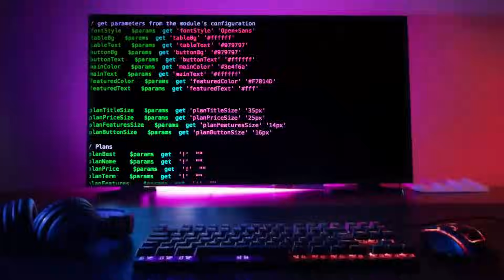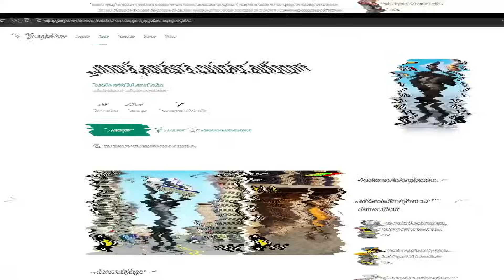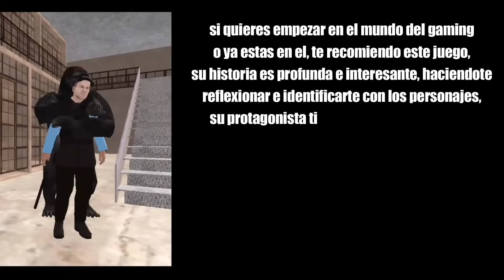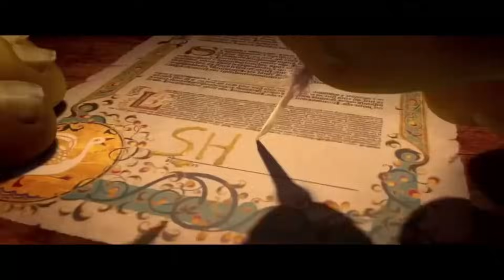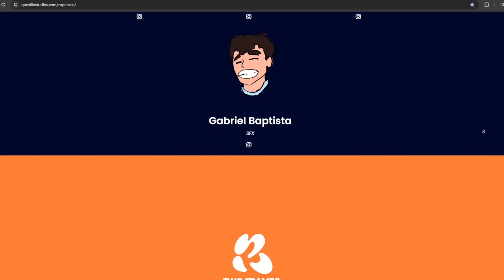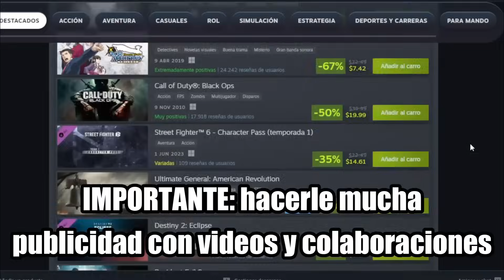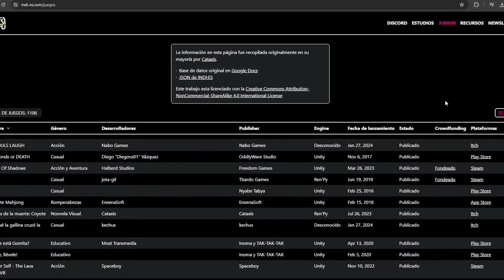Así son los Juegos En Desarrollo DE VENEZUELA en 2024!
Estos son los juegos mas recientes que se están programando en Venezuela justo ahora, desde juegos de estilo anime de los 80s hasta juegos que desafían las leyes venezolanas!, acompáñame a lo largo del video para ir descubriendo uno por uno y ojito con la parte del silbón porque uf, cuanto cine XD

(aprovechen de seguir el proyecto de quesillos studio)

Puntos Clave del video:
00:00 intro
01:00 Mechanophagia
02:02 Chosen of Gods
04:23 El Silbon
06:14 Apoyo jejej...
06:36 Juegos Belicos
07:58 Mind Keeper
08:33 Zaperoco
09:24 Wanders Stars
11:00 El Problema de los juegos de Vzla